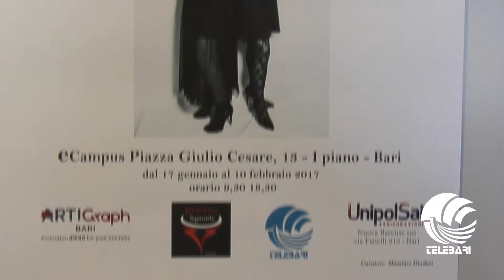Un calendario per la ricerca sul Parkinson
Belle mamme di belli di mamma. Da gruppo Facebook a gruppo d'arte. 80 mamme baresi si sono unite per realizzare un calendario il cui ricavato sarà devoluto al centro di ricerca sulla Parkinson giovanile del San Raffaele di Roma. Gli scatti sono in mostra nella sede del ecampus di Bari grazie all'associazione "Noi che l'arte".